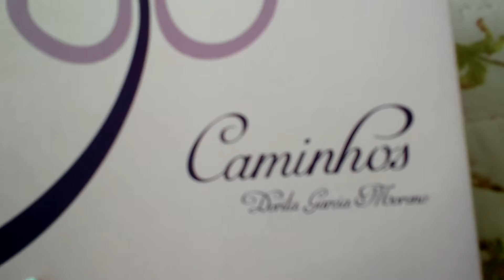Retalhos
Esse é um lindo trecho do livro "Caminhos " de Dorita Garcia Moreno.
Se vc gostou dessa poesia ajude a compartilhar. Abraços!!!